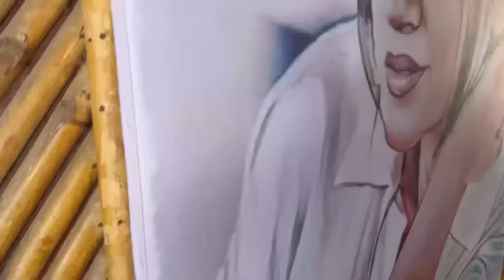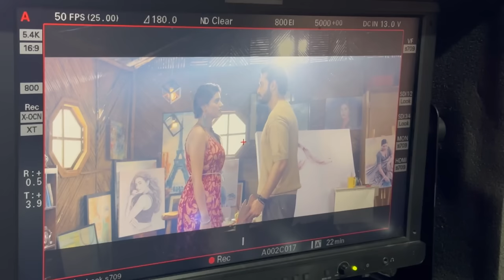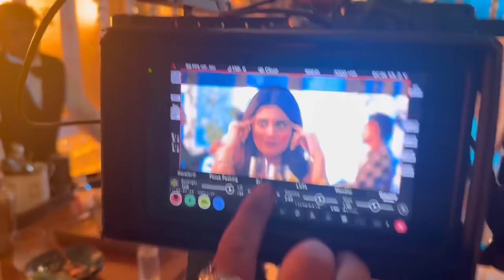Dekho akash ne mere sath kya Kiya?😭 Anjali Arora vlogs| BTS of ghafil 😉